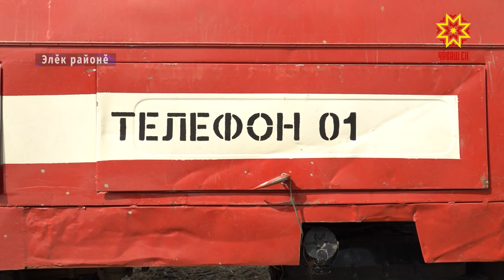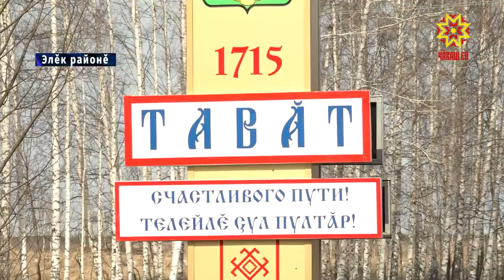Пушар деповĕ, ача-пăча лапамĕ, хоккей коробки…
Тавăт ял тăрăхĕнче пушар хуралĕн депоне туса хунă. Çак ĕçе пурнăслама вĕсене «Халăх пуçарăвĕ» программа пулăшнă.